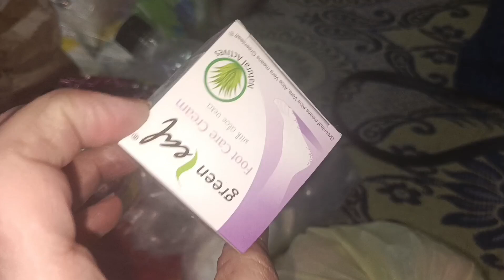Aaj vlog shuru hua shaam ko late,ab kya kiya#meenuchauhanvlogsandshorts